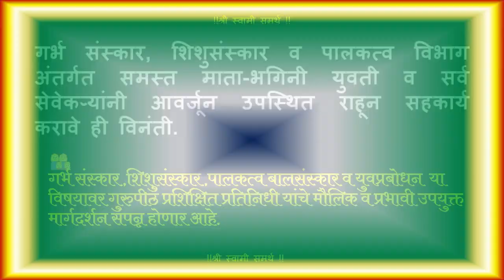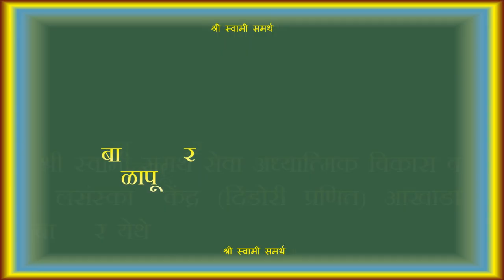Shri Swami Samarth Sewa (Dindori Pranit) Ak. Balapur